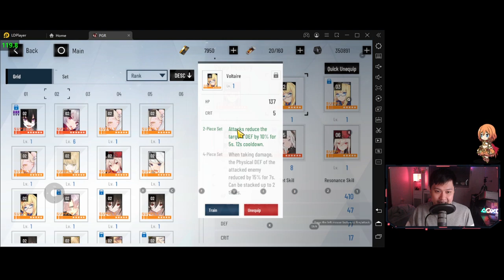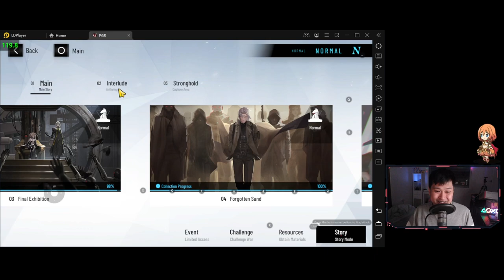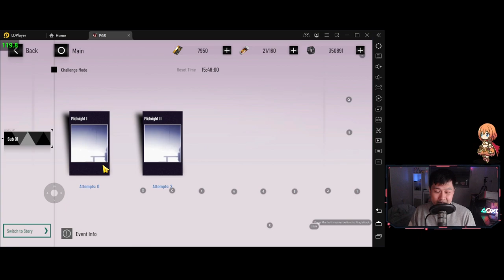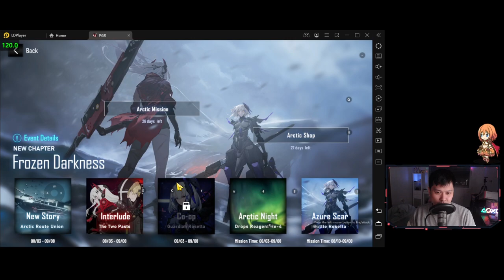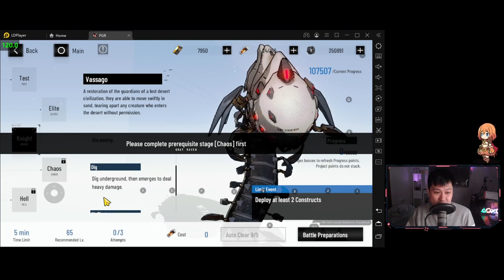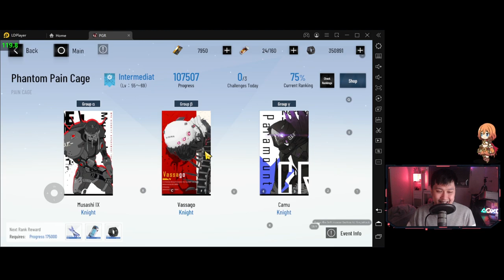[Punishing: Gray Raven] Which Liv Is Best? Spoiler: They're All The Best (A Liv Investment Overview)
Hiya,

Welcome to the world of Liv, where Liv is the only thing that matters. In this video, I go through all of the Livs and give my slightly-more-informed opinion on them, but not in the way of a tier list either. We talk through each of the copies, B Liv (Liv: Eclipse), A Liv (Liv: Lux), and S Liv (Liv: Luminance), and the different scenarios that they thrive in. On top of this, I talk about their shard priorities and which types of content you're really looking at bringing each of them to.

I am playing Punishing: Gray Raven (战双帕弥什) on the APAC server, on MuMu CN Emulator, Nougat 64-bit.

Lace.
✨ About Me
✨ Links
• None today!
✨ Socials (need to copy and paste links)